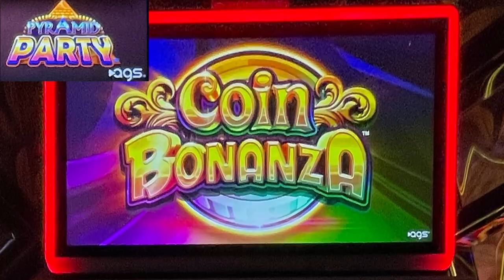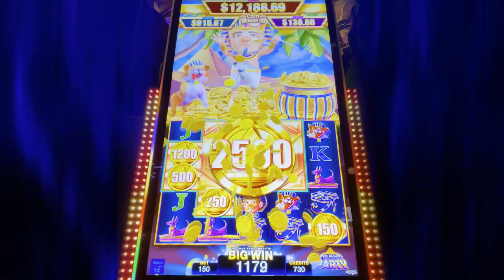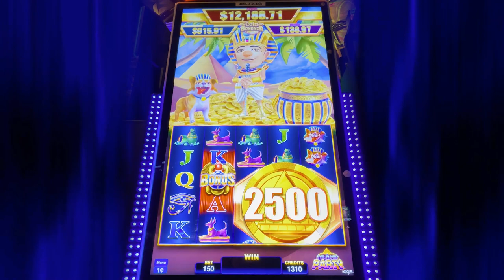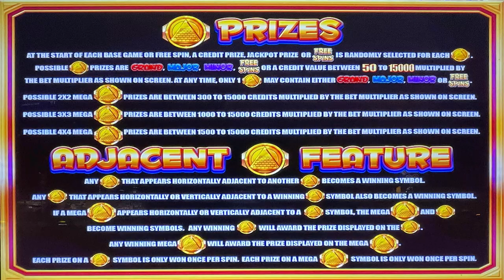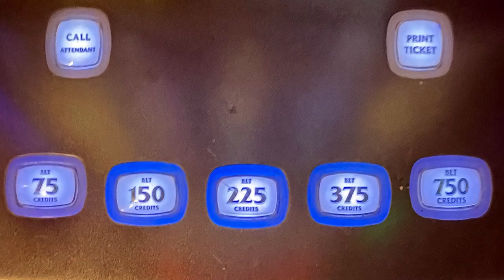New⭐️Pyramid Party Coin Bonanza Slot Machine Features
Casino: Atlantis, Reno
Slot Brand: AGS
When Played: March 2022